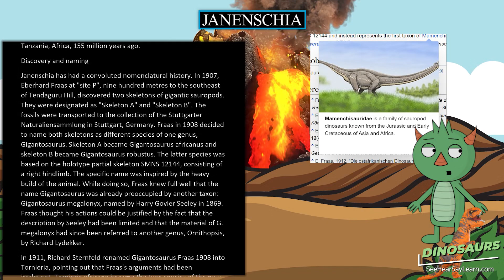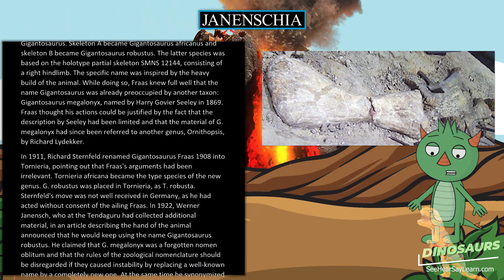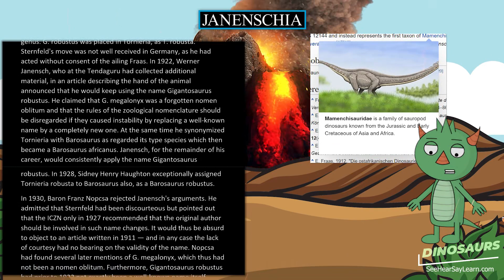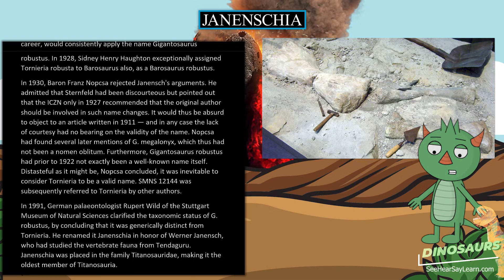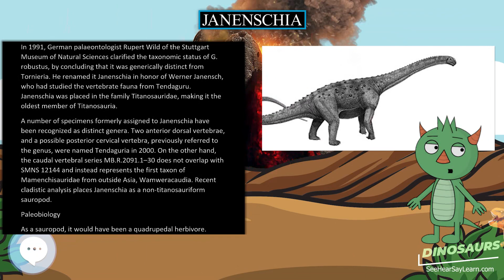Janenschia 🦖🌴 DINOSAURS 🌴🦖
Discovery and naming

30 Pack Dinosaur Fossil Skeletons

Minelab GPZ 7000 Gold Nugget Metal Detector